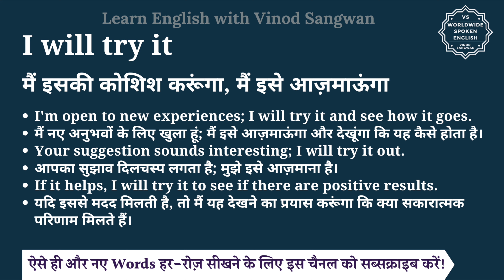I will try it meaning in Hindi | I will try it ka matlab kya hota hai | English to hindi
इस वीडियो में आप I will try it का हिंदी में मतलब समझेंगे और साथ में I will try it का pronunciation भी सीखेंगें यानि की आप I will try it के अर्थ के साथ साथ ये भी सीखेंगें की I will try it को कैसे बोले या I will try it को बोलने का सही तरीका क्या है |

तो बस एक मिनट में सीखिए I will try it को|
Let’s learn Hindi Meaning of I will try it in detail.

I will try it का हिंदी में अर्थ होता है
मैं इसकी कोशिश करूंगा, मैं इसे आज़माऊंगा

I'm open to new experiences; I will try it and see how it goes.
मैं नए अनुभवों के लिए खुला हूं; मैं इसे आज़माऊंगा और देखूंगा कि यह कैसे होता है।
Your suggestion sounds interesting; I will try it out.
आपका सुझाव दिलचस्प लगता है; मुझे इसे आज़माना है।
If it helps, I will try it to see if there are positive results.
यदि इससे मदद मिलती है, तो मैं यह देखने का प्रयास करूंगा कि क्या सकारात्मक परिणाम मिलते हैं।

I will try it को इन उदाहरणों से और अच्छे से समझ सकते हैं